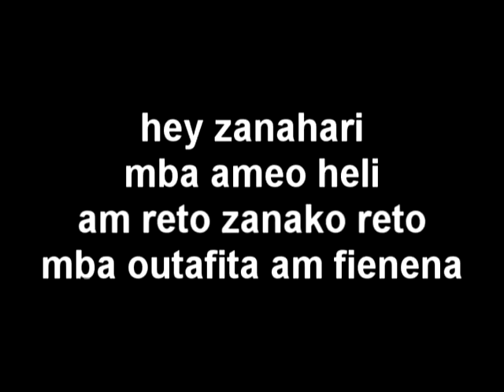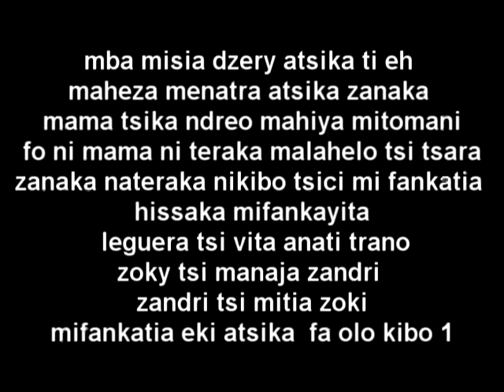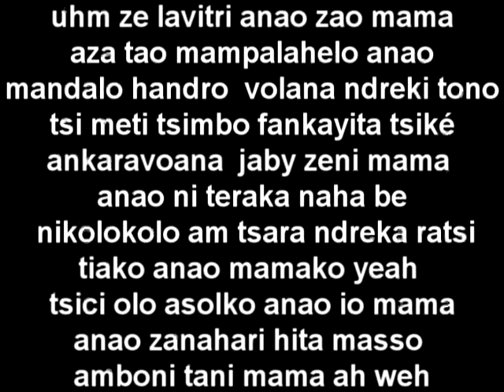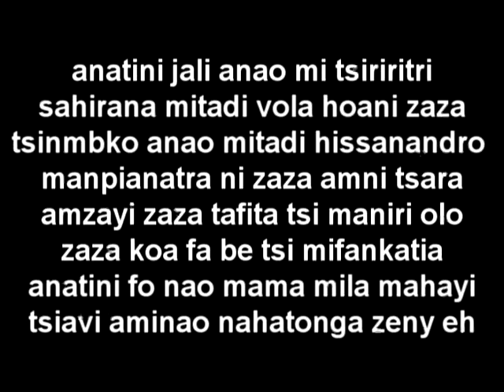rayaly aza mitomany mama